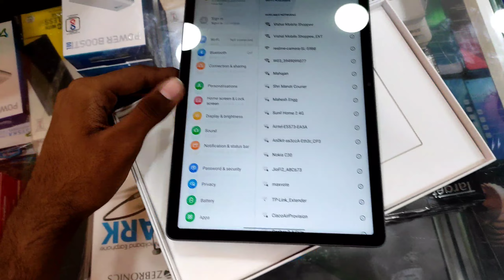realme Pad X Review: BEST 5G MID-RANGE TABLET? | Realme Pad X Unboxing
Realme pad x 5g

realme pad x 5g unboxing

realme pad x 5g review

realme pad x 5g price in india

realme pad X 5G hands on

realme pad x price

realme pad x gaming

realme pad x genshin

realme pad x vs realme pad

realme pad x camera

realme pad x battery

realme pad x charging

realme pad x 5g india

realme pencil

Vishal Dagale edits